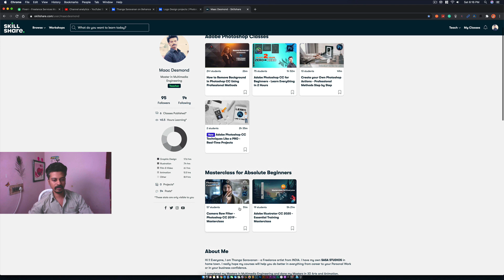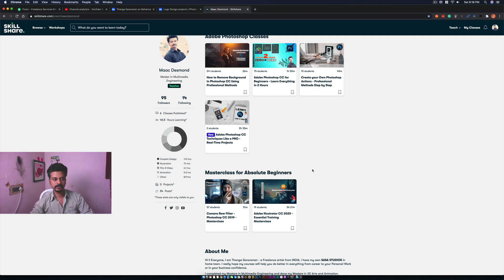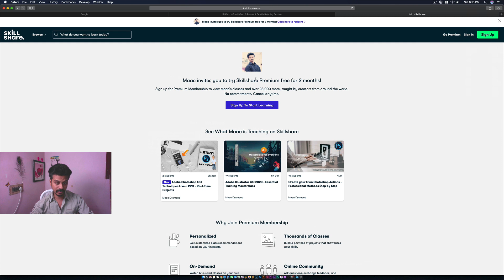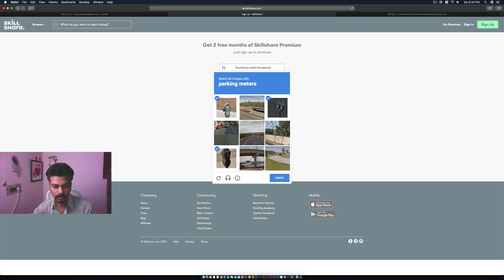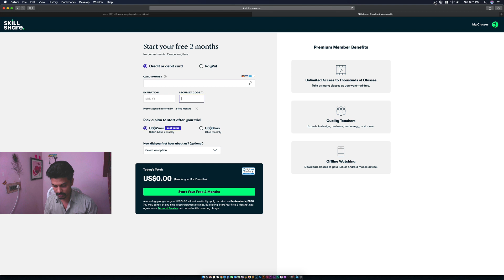My Skillshare Course are FREE for you 60 Days Premium Link